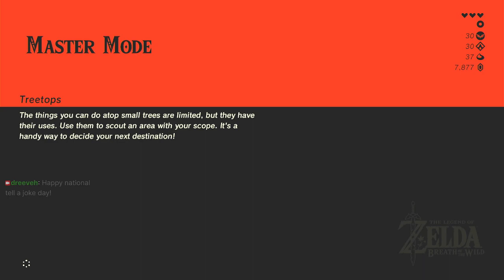To Quomo Shrine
If you click "play" please then also consider clicking "like"?
If you are a returning guest maybe even throw us a sub?